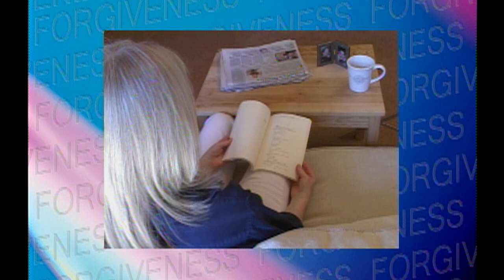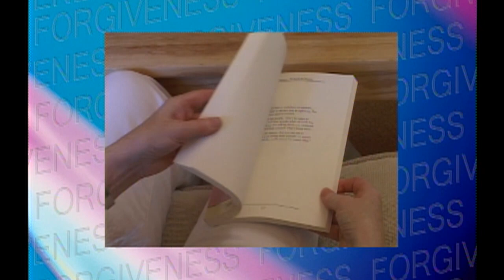MSIA | John-Roger The world is a mirror and forgiveness is the key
MSIA Founder John-Roger shares that self-forgiveness is the key to experience joy and happiness

MPES174 A Moment of Peace & Forgiveness
RUN TIME: 2:11

John-Roger, DSS and John Morton, DSS

JM: We have a little quote here from this really fine book, Forgiveness The Key to the Kingdom. “That moment inside of you where you forgive what’s happened, is the moment when you are enlightening yourself.”

J-R: (English with Spanish translation)
When we see someone we cannot forgive, that means there is part of us that we have not forgiven. When we are uncomfortable with someone, there’s a part of us that is like them that we have not forgiven inside of ourselves. So that all the world becomes a mirror. When we have forgiven ourself, we know that means we have judged ourself. As you judge, so you are judged. So forgiveness is the key. So when you forgive yourself, your heart starts to let go. Your natural joy comes forward and life becomes more happy. Keep at it until it takes place. Don’t judge it if it doesn’t happen on the tenth time. Keep at it until it happens. I don’t know how long it will take. It takes as long as it takes. But keep at it. He wins who endures to the end. So be a winner. Gracias.

Voice: Gracias.